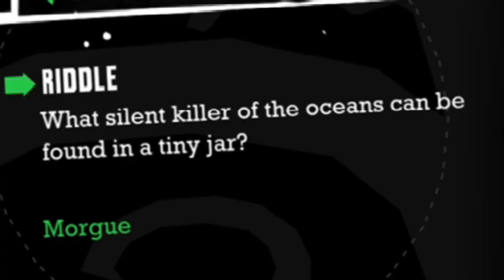PLAYING BATMAN WITHOUT MY FRONTAL LOBE!!! (Batman Arkham Asylum Part 3)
I am now an Amazon Affiliate so if you feel like supporting me and happen to need to buy something from amazon just click my link here and take a look! i make a percentage off the purchase (: CARDBOARD LIFESIZE BATMAN HAHAHAHAHH